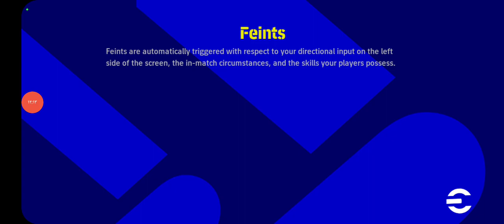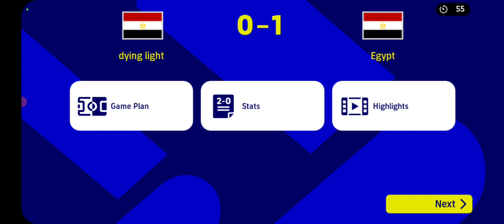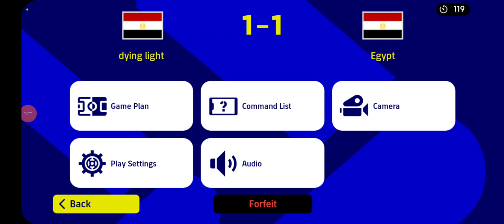لعبت يوسف الجزء الاول efootball